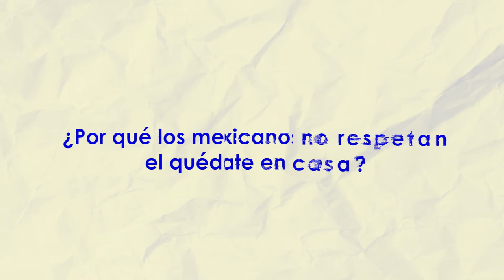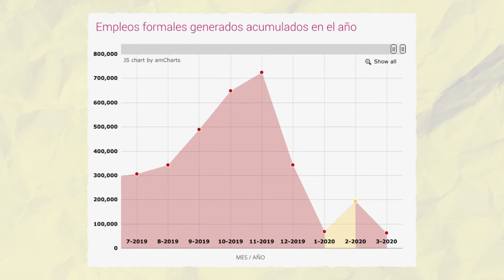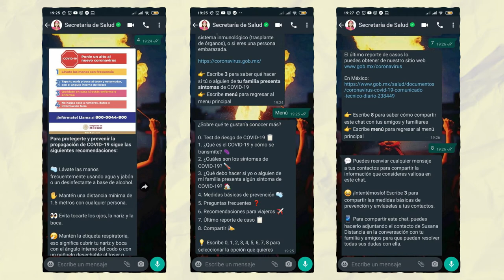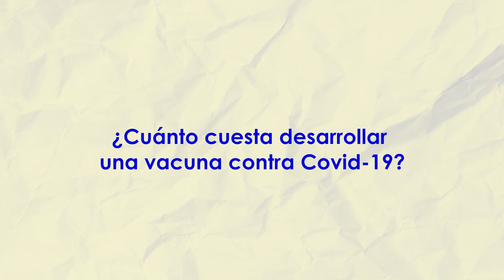La zona cero llegó a la CDMX | Top de Noticias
TopDeNoticias | *La jefa de gobierno le enseñará a la ciudad a tomar más precauciones al poner anuncios por todos lados de CUIDADO, ZONA DE ALTO CONTAGIO*

¿QUÉ ES LO QUE ORILLA A LOS MEXICANOS A INCUMPLIR LA CUARENTENA?

EN CDMX SE COLOCARÁN ANUNCIOS EN ZONAS DE ALTO RIESGO DE CONTAGIO DE CORONAVIRUS

SUSANA DISTANCIA YA TIENE WHATSAPP Y ASÍ TE RESPONDE SI TIENES CORONAVIRUS

POR ESTACIONES CERRADAS, USUARIOS TOMARÁN RUTAS MÁS SATURADAS: URBANÓLOGO

¿CUÁNTO CUESTA DESARROLLAR UNA VACUNA CONTRA EL COVID-19?